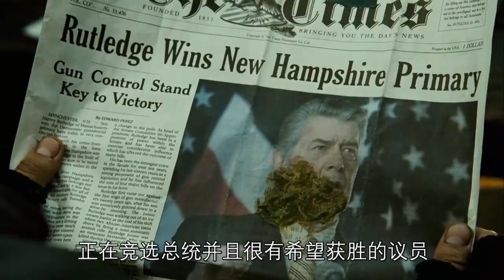一根普通的胡萝卜，在这个男人手里却成了无所不能的神器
该片讲述了一个冷酷的职业杀手为了保护一个婴儿与老相好联手对抗黑帮的故事